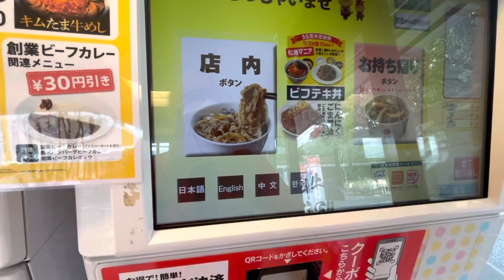【松屋】やっぱりうまし定番 牛めし野菜卵セット５２０円！ 京都立命館前「松屋」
松屋の牛めし好きです。

吉野家もいいけど、松屋さんは捨てがたいなぁぁぁぁ